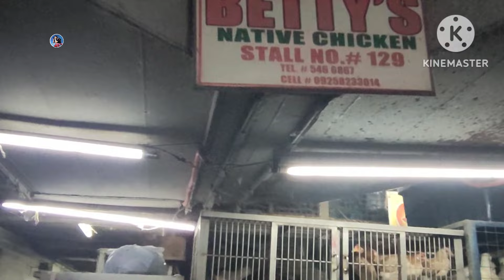EPS. 70 BUMILI KAMI NG NATIVE CHICKEN|DIVISORIA MALL MANILA